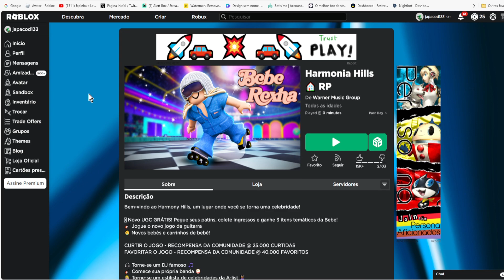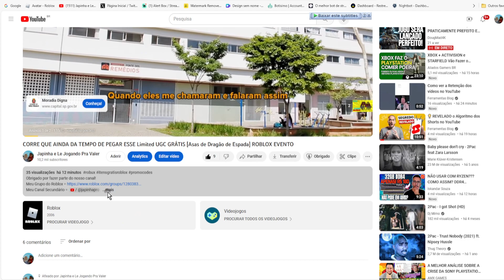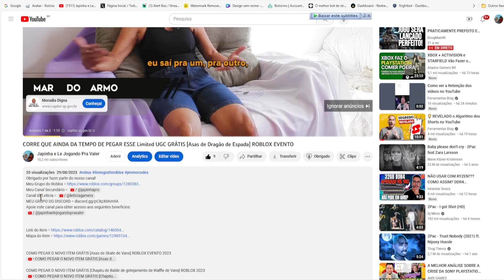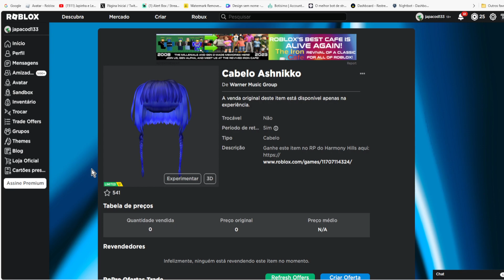COMO PEGAR O NOVO ITEM GRÁTIS Limited UGC [Cabelo Ashnikko] ROBLOX EVENTO 2023